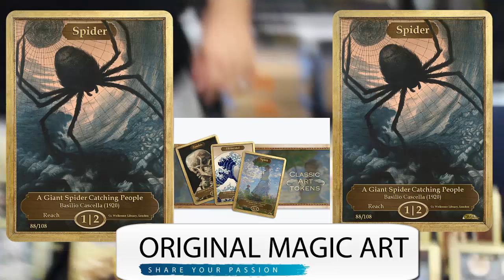Original Magic Art Tokens @ GPPDX - Mythic MTG Tech # 308 (fixed audio)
The Original Magic Art, is out in force with their tokens project at GP Portland and is getting ready to launch a new kick starter this Fall with more tokens, bags and play mats.